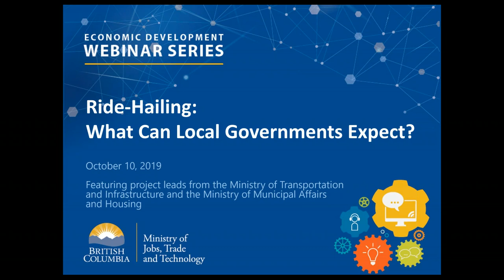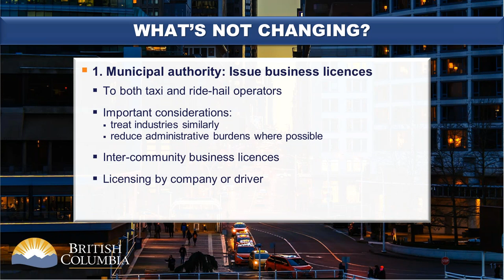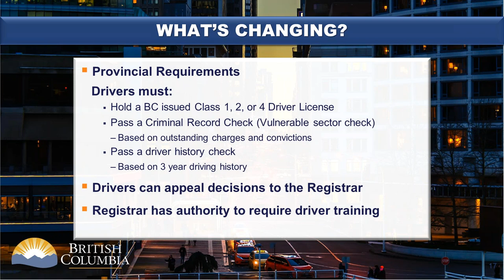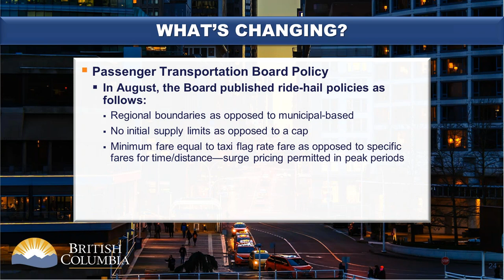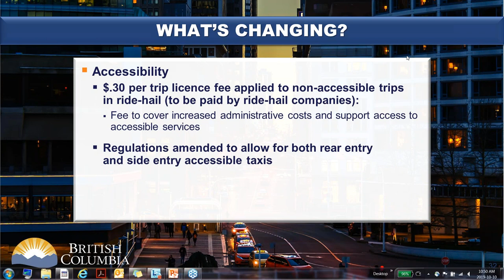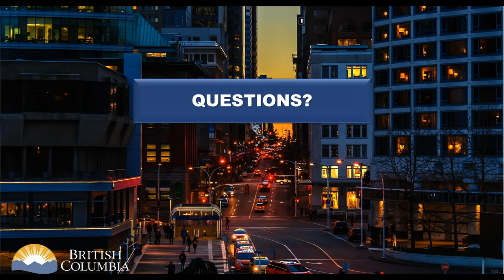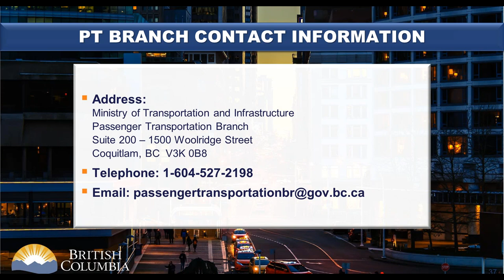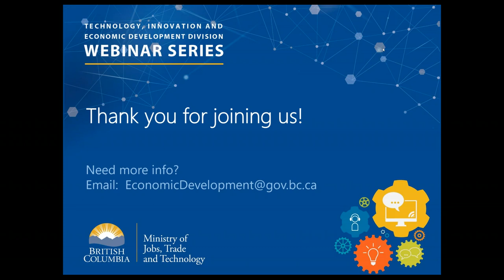Ride-Hailing: What can Local Governments Expect?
BC's new ride-hailing framework came into effect on September 16, 2019. Companies are applying to operate throughout the province, and drivers may be on BC roads this fall. What will ride-hailing mean for your community, including driver record checks, local bylaws, business licences and enforcement?

Join officials from BC's ministries of Transportation and Infrastructure and Municipal Affairs and Housing to learn about the new ride-hailing regulatory framework, including changes to local governments’ powers.

Presenters: Project leads from the Ministry of Transportation and Infrastructure and the Ministry of Municipal Affairs and Housing

Original Broadcast October 10, 2019
For more information or to register for upcoming webinars and look under BC Ideas Exchange.